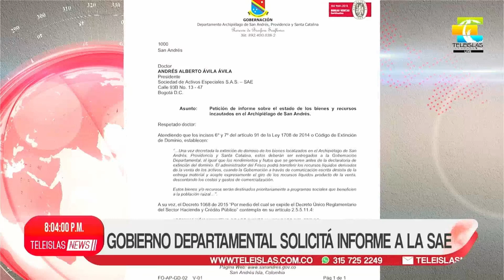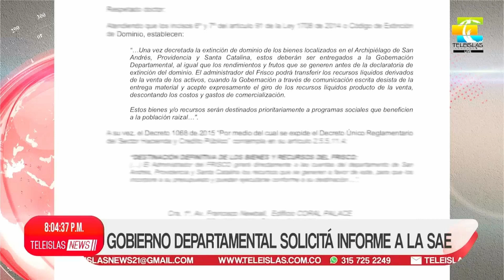TeleislasNews I Emisión Central del 19/08/2022